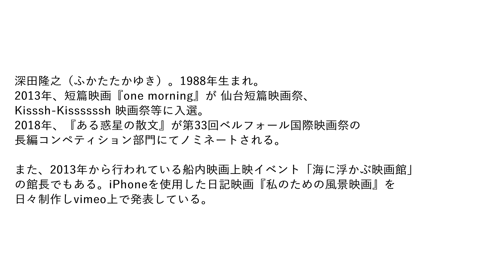「若手映画監督×クラシック映画」⑤：深田隆之監督×『ルイジアナ物語』（1948）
『ルイジアナ物語』『エストラパード街』DVDが6月19日に発売されることにあわせて深田隆之監督からコメント動画が到着！

70年ほど昔のクラシック映画の魅力を伝える「グッチーズ・クラシック部」第一弾として『ルイジアナ物語』『エストラパード街』DVDの発売が決定！
それにあわせて現在活躍中の若手監督からコメント動画が続々到着！
監督ご本人が出ていてもいなくても、言葉によるものでも映像によるものでも、様々な動画が届きました。

深田隆之（ふかたたかゆき）
1988年生まれ。2013年、短篇映画『one morning』が 仙台短篇映画祭、Kisssh-Kissssssh 映画祭等に入選。2018年、『ある惑星の散文』が第33回ベルフォール国際映画祭の長編コンペティション部門にてノミネートされる。また、2013年から行われている船内映画上映イベント「海に浮かぶ映画館」の館長でもある。iPhoneを使用した日記映画『私のための風景映画』を日々制作しvimeo上で発表している。

『ルイジアナ物語』
【あらすじ】ルイジアナの広大な湿地に両親と住む少年アレクサンダー（ジョゼフ・ブドロー）。自然と野生動物に囲まれた彼の生活は、ある日、父親が油田掘削の許可書にサインしたことで大きく変わる。ほどなく始まった掘削作業に彼は魅了されていき、作業員との和やかな交流が生まれる。しかし突如トラブルにより掘削は中止の危機に陥ってしまう……。

『エストラパード街』
【あらすじ】
フランソワーズ（アンヌ・ヴェルノン）とカーレーサーのアンリ（ルイ・ジュルダン）は仲のいい夫婦だったが、あるときアンリに浮気疑惑が。
アンリは機転をきかせて一時は乗り切るも、友人の告げ口により家出を決意したフランソワーズは、エストラパード街にある部屋を夫に内緒で借りて別居生活を始める。
すると、隣の部屋のロベール（ダニエル・ジェラン）がフランソワーズに恋をしてしまう。
一方、アンリは妻とヨリを戻そうと画策し、ついに妻の居場所を突き止めるのだが……。